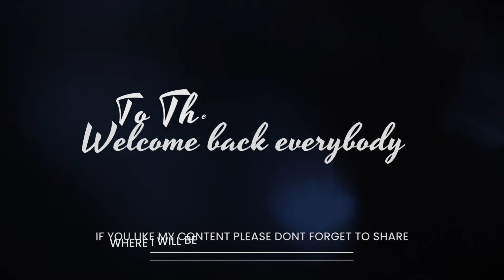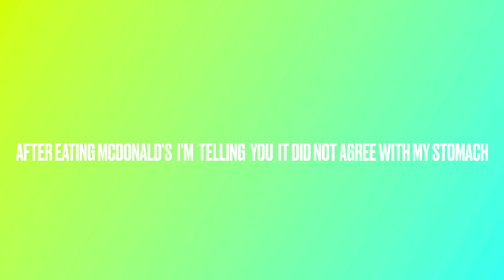My Random Vlog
I just want to take thank each and every one of you for taking the time out of y'all's very busy day to see what I've been up too. I hope you all are having a very very blessed Day, Evening and Night.